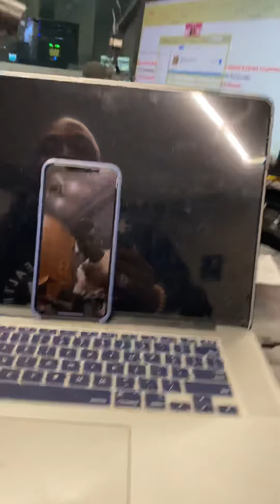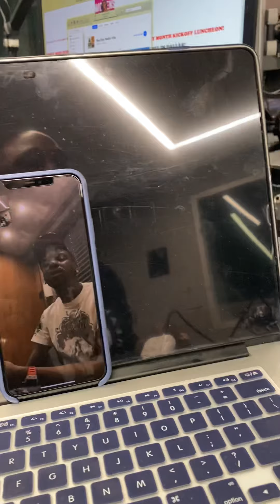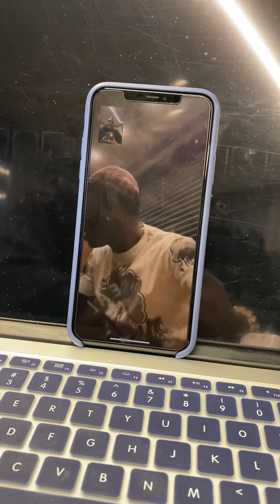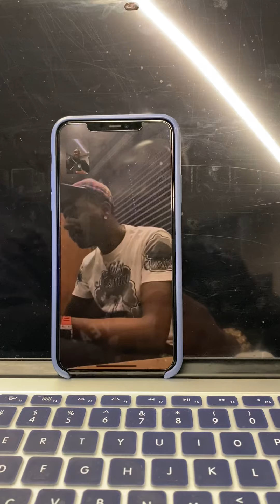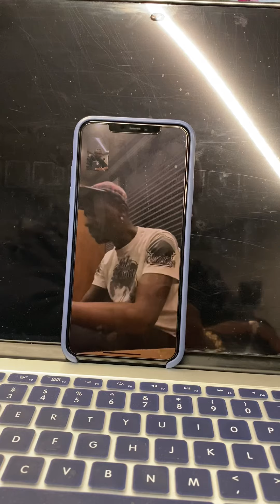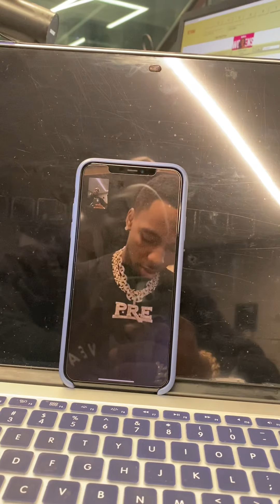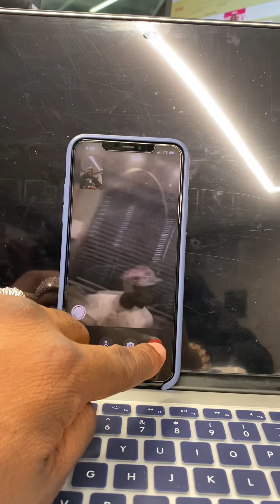Young Dolph & Key Glock